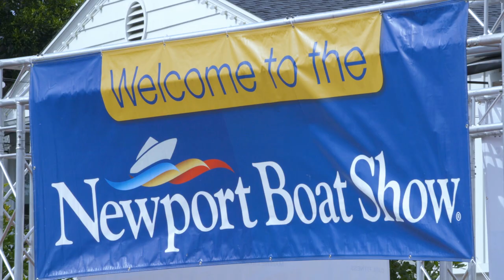Newport Beach In Water Boat Show - 2019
Duncan McIntosh Company Inc., presents the 2019 Newport Beach in Water Boat Show.